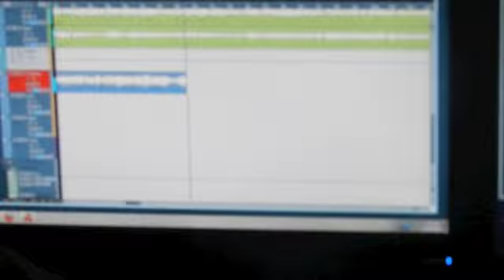Studio Update 1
Our First Update from our recording of our upcoming ep "Stay Hungry, Stay Foolish"

Song is "it's Complicated" by A Day to Remember